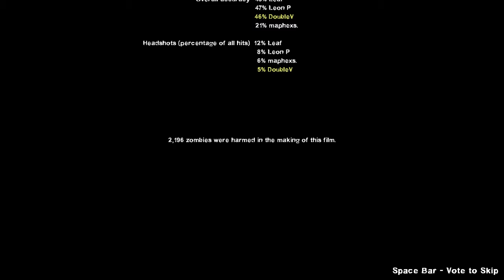Left 4 Dead 2 |#40| Death Aboard 2 (August 31, 2014)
Leaf, Leon, Maphex

[1240]